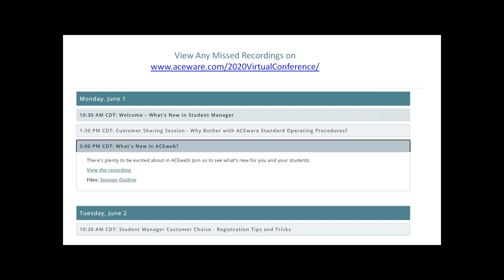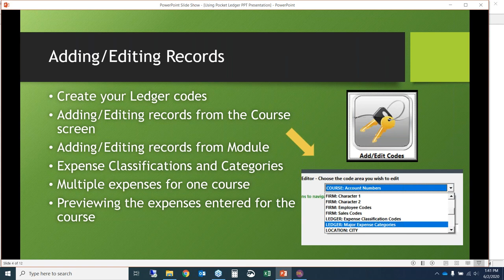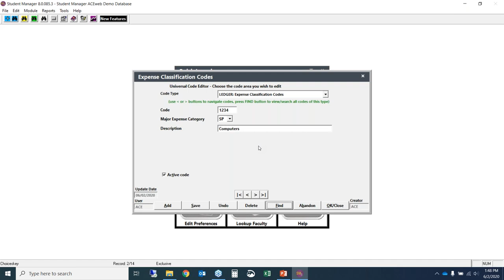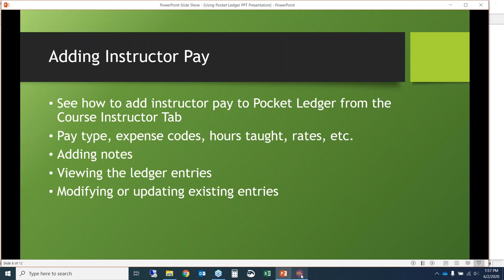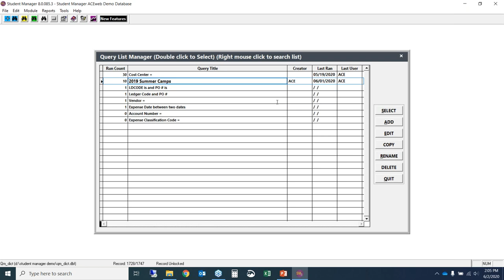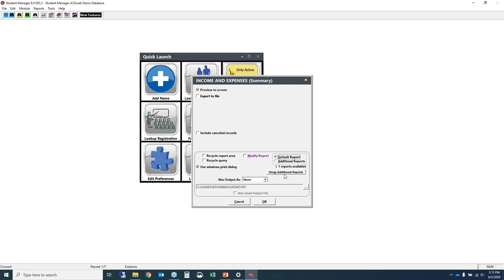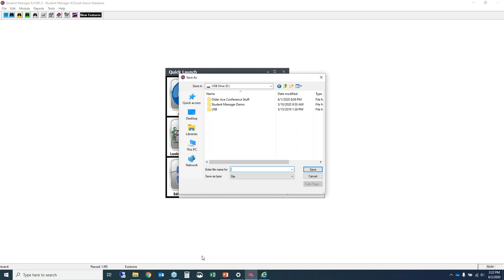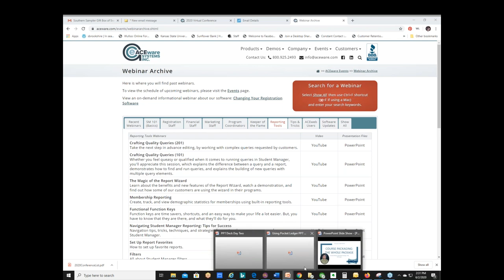2020 ACEware Virtual Conference Pocket Ledger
Brittany Thommason from Auburn University at Montgomery gives an outstanding overview of Pocket Ledger and how it is used in their program.